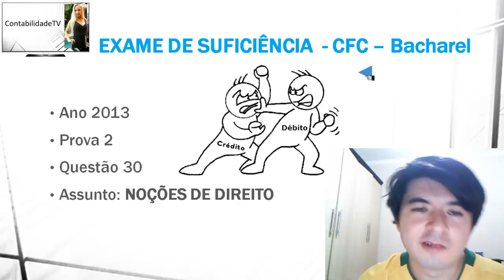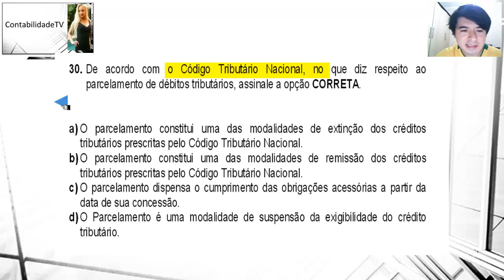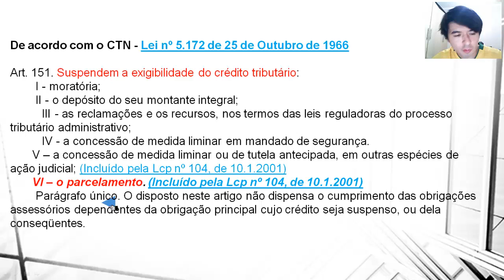EXAME DE SUFICIÊNCIA Bacharel 2013 prova 2 Questão 30 - DIREITO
30.
De acordo com o Código Tributário Nacional, no que
diz respeito ao
parcelamento de débitos tributários, assinale a opç
ão
CORRETA
a)
O parcelamento constitui uma das modalidades de ext
inção dos créditos
tributários prescritas pelo Código Tributário Nacio
nal.
b)
O parcelamento constitui uma das modalidades de rem
issão dos créditos
nal.
c)
O parcelamento dispensa o cumprimento das obrigaçõe
s acessórias a partir da
data de sua concessão.
d)
O Parcelamento é uma modalidade de suspensão da exi
gibilidade do crédito
tributário.

GABARITO D